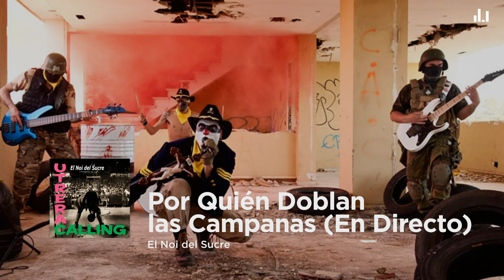El Noi del Sucre - Por Quién Doblan las Campanas (En Directo)